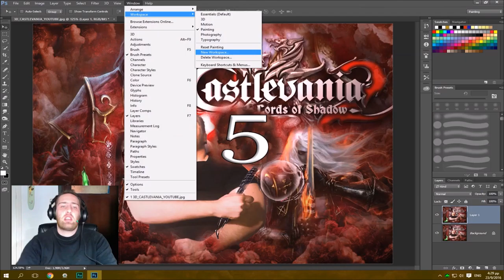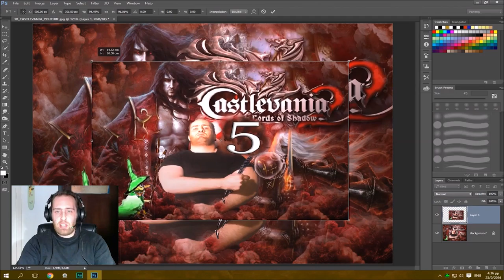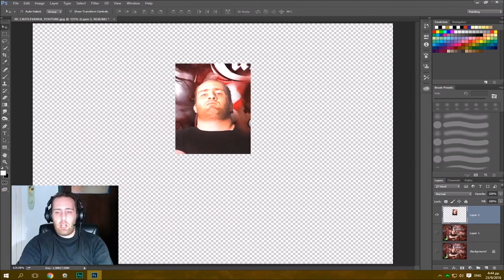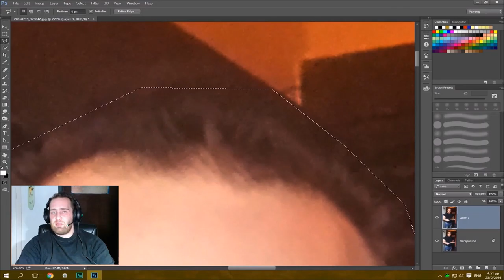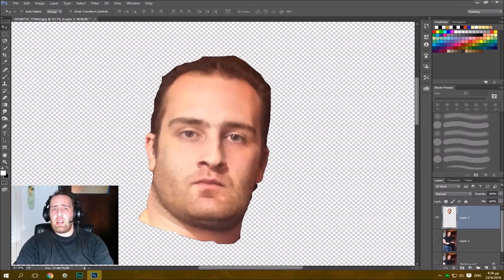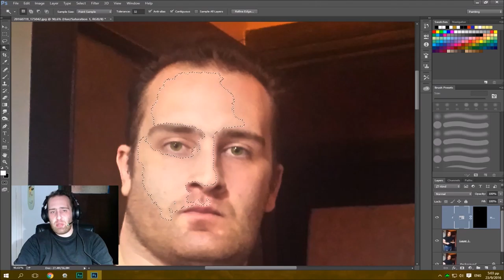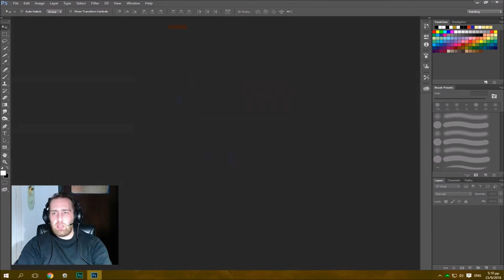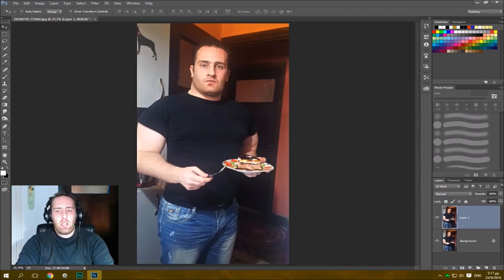PHOTOSHOP_TUTORIALS(SELECTION_TOOLS-EXTRA_BONUS)[2]